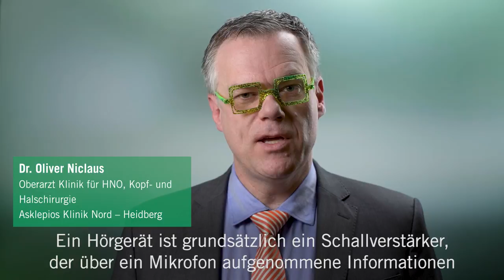Was ist ein Hörgerät? - Medizin ABC | Asklepios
Die ersten Hörhilfen waren Hörrohre. Im Gegensatz dazu verfügen heutige Hörgeräte über digitale Technologie und sind mit leistungsstarken Computerchips ausgestattet. Nebengeräusche werden gefiltert und Sprache, Musik und Geräusche werden in guter Qualität übertragen. Dr. Oliver Niclaus erklärt, was ein Hörgerät ist.

Dr. Oliver Niclaus, Oberarzt der Klinik für HNO, Kopf- und Halschirurgie an der
Asklepios Klinik Nord – Heidberg und Leiter des Hanseatischen Cochlea Implantat-Zentrums